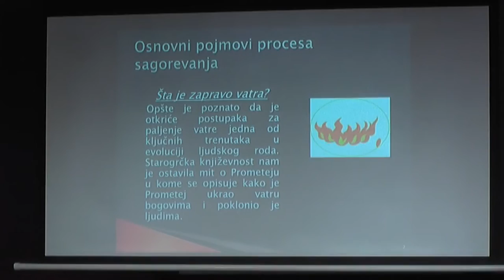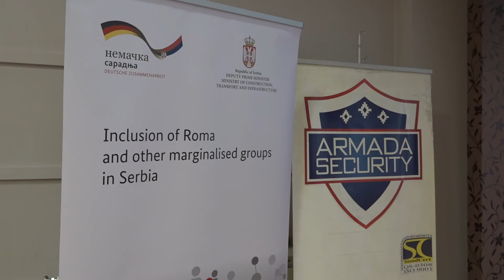ARMADA SECURITY OBELEŽAVA DECENIJU RADA I POSTOJANJA 01122022